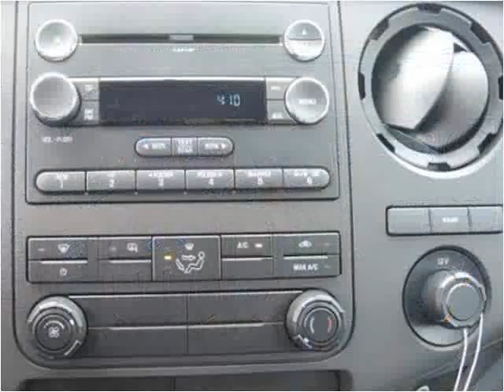2016 Ford F550 New Cars Manassas VA